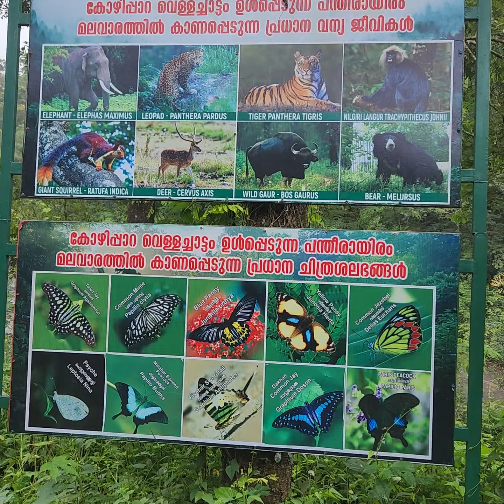kozhi para വെള്ളച്ചാട്ടം